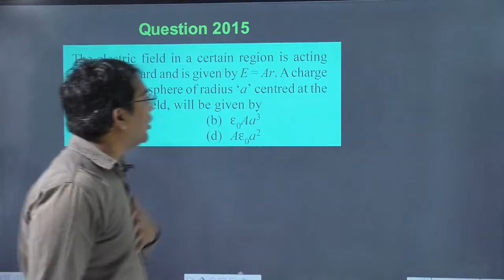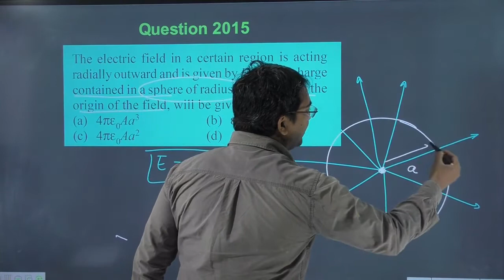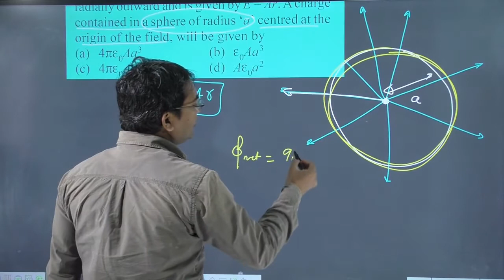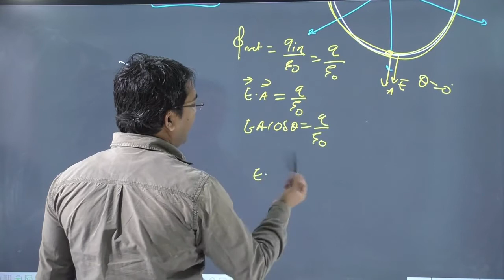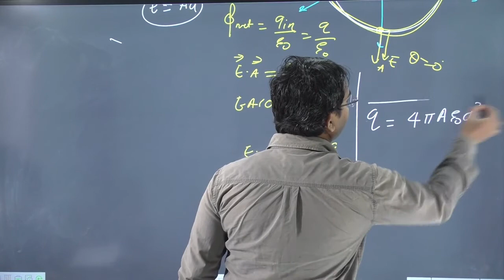The electric field in a certain region is acting radially outward and is given by E = Ar. A charge